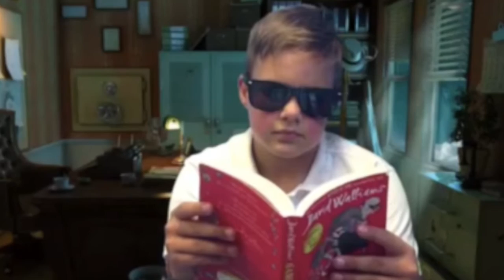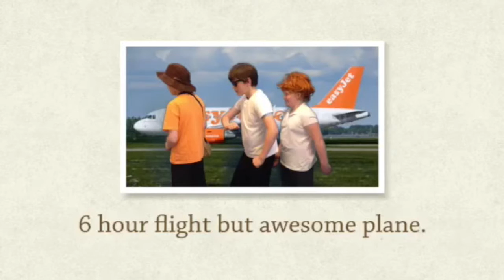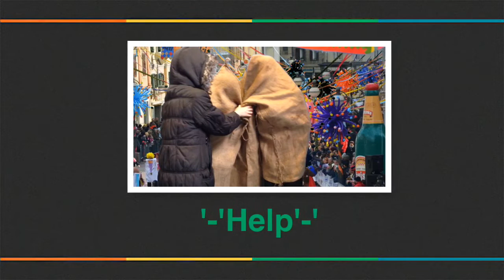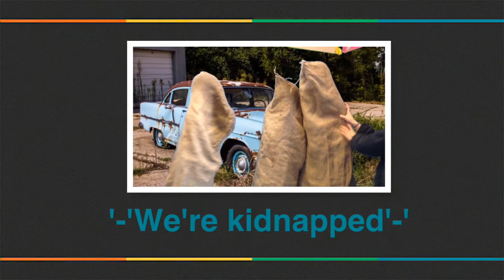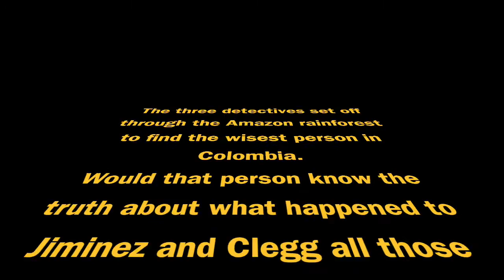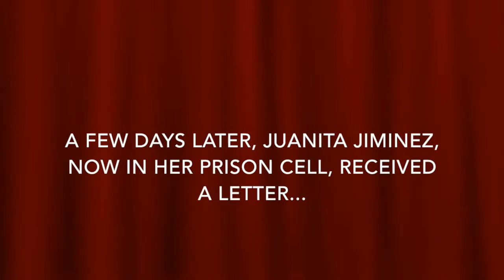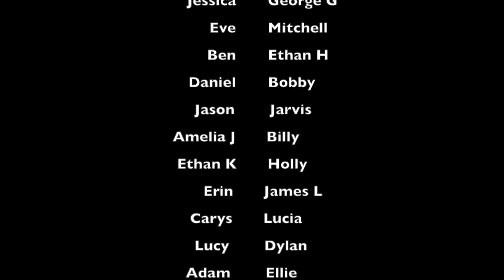El Dorado: The Lost City of Gold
Three detectives. Ten days. One mission. In search of the myth El Dorado, they face dangers where lesser people would crumble, fall or die.

The year is 2015. After receiving a letter from a mystical stranger, Chip, Brain and Tim embark into the unknown of the Amazon.

Will they make it out alive? What will happen if they fail their assignment? Will it change their lives forever?

(Synopsis by Dan H, Year 5)